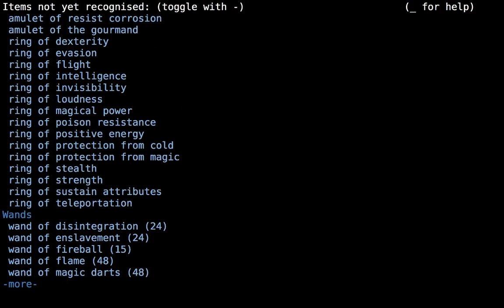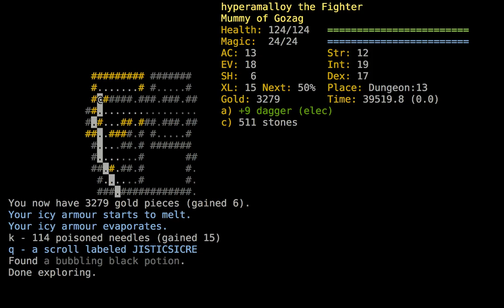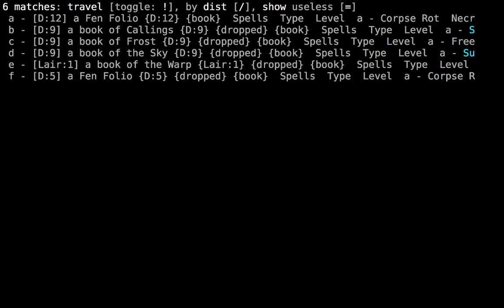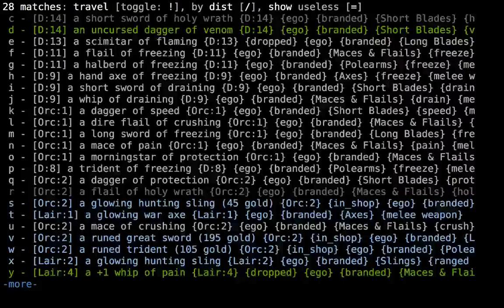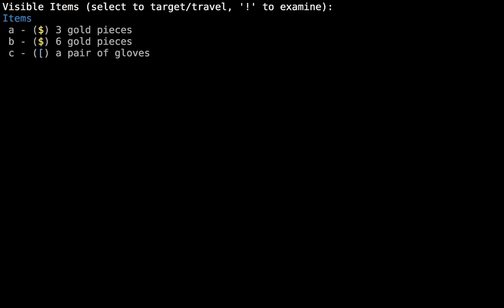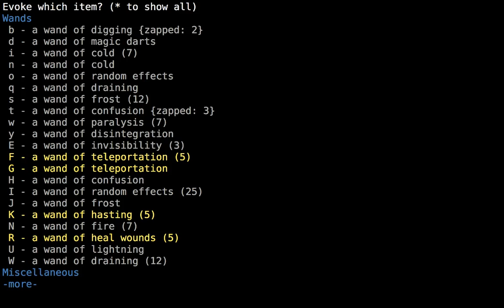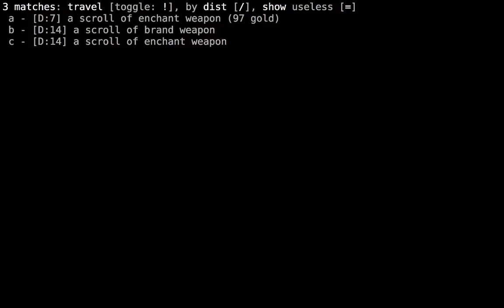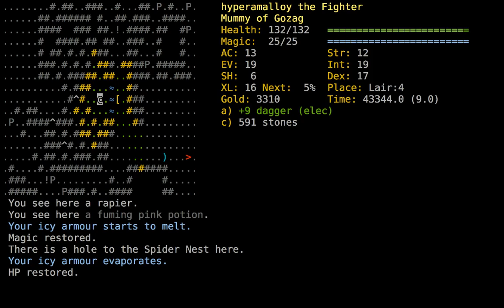hyperamalloy the MuVM, part 7